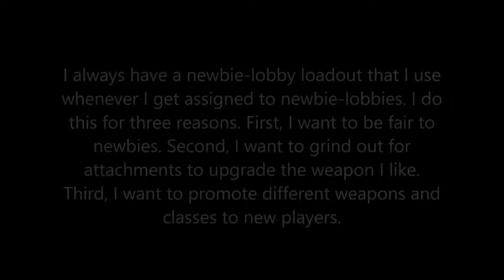Your Average Gamer's Newbie-Lobby Loadout October 2019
If I get assigned to a newbie-lobby, I try to use a weaker weapon that needs grinding for attachments. I initially thought that Tracker is a weak class, and its weapons are nothing to write home about. However, the Tier 5 Twig is probably the best Tracker weapon and is actually OP compared to non-prestige weapons.